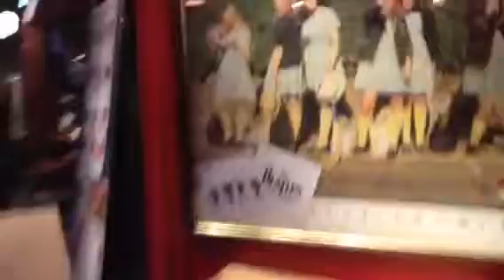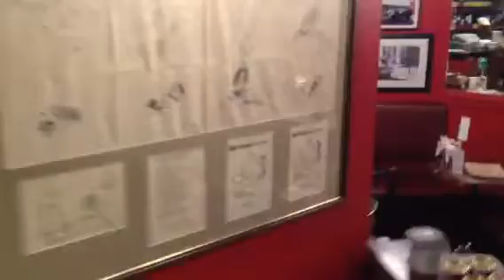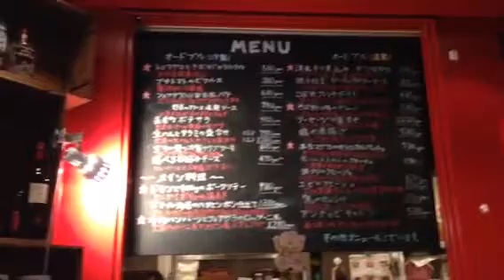A cool bar Ma Maison Nagoya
I found by chance this  bar I want to try it out soon